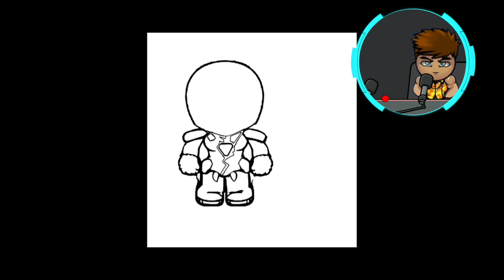REACT DO VÍDEO DO MAGNO FML A VILÃ LAVA GOLEM?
Olá bombardeiros! Uau! eu estou impressionado com este desenho o canal MAGNO FML é incrível confia o desenho não esqueça de visita-la e assistir Os vídeos "magníficos" que ele tem no canal dele!

📌CANAL INDICADO!

_COMUNIDADE DO CANAL HAKAI 23 OFICIAL NO DISCORD (LINK INSPIRA EM 24 HORAS!)

_COMUNIDADE DO BOMBER FRIENDS OFICIAL NO DISCORD (LINK INSPIRA EM 24 HORAS!)

PÁGINA DO FACEBOOK DE BOMBER FRIENDS!
《PARCEIROS》
🔰EDIÇÃO & ANIMAÇÃO🔰
👤DOUG HAKAI

🔰©COPYRIGHT🔰
👥HYPERKANI OY
👥HAKAI 23
👥MAGNO FML
📧💬REDES SÓCIAS
👤INSTAGRAM DO HAKAI 23